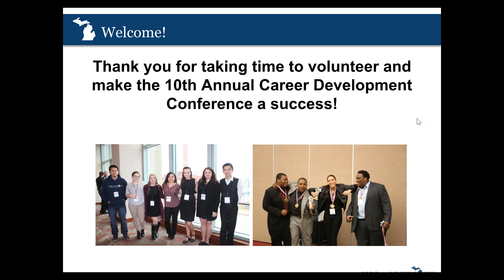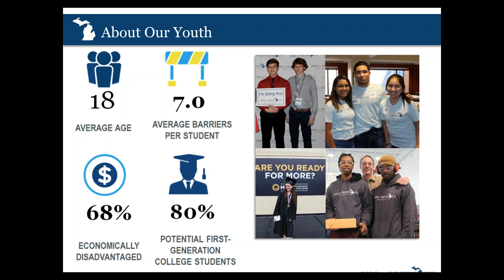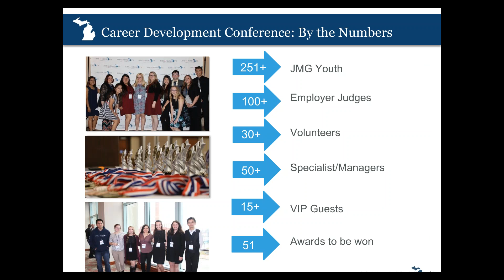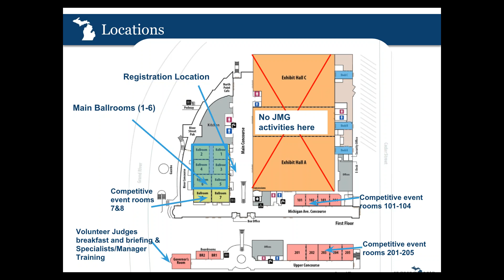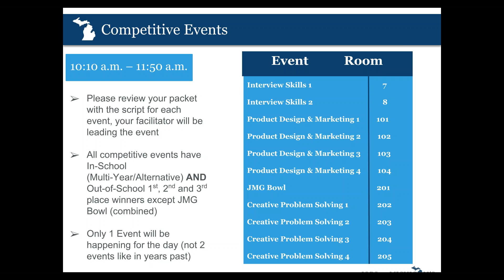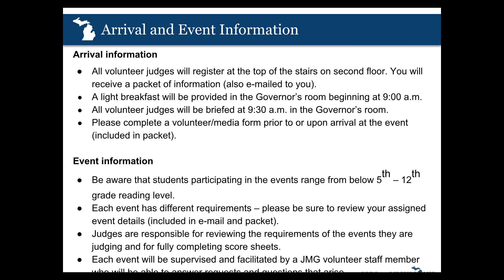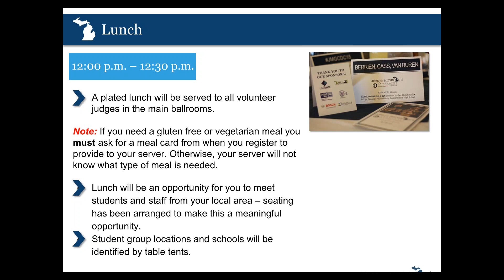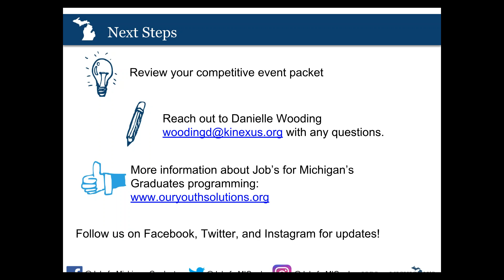Volunteer Judges - Career Development Conference 2019 Webinar